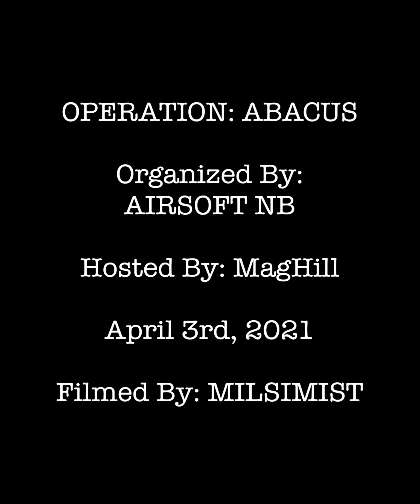Airsoft NB Presents OPERATION: ABACUS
This is some gameplay clips from my iPhone mounted to my Canon M50 while I was taking photos at MagHill Paintball & Airsoft during the event called Operation: Abacus. We had about 50 players that day on the field.